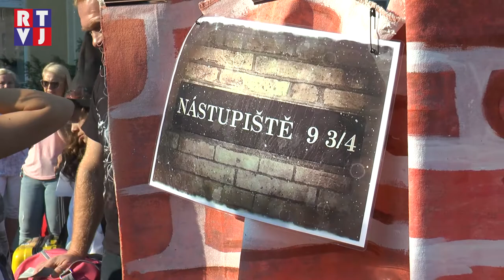Mladí čarodějové zaplnili areál před břeclavským cukrovarem. Odjížděli na kouzelnický tábor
Koště, hůlka a kouzelnický hábit – to jsou nezbytnosti pro každého mladého čaroděje. Právě těmi se to hemžilo před břeclavským cukrovarem druhou červencovou neděli. Parkoviště před místním cukrovarem se pro tuto chvíli proměnilo v londýnské nádraží King´s Cross, kde se nachází známé nástupiště devět a a tři čtvrtě. Takovýto stylový odjezd připravili dětem pořadatelé tématických táborů z Centra volného času PLANETKA.